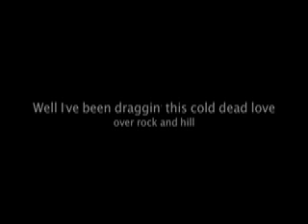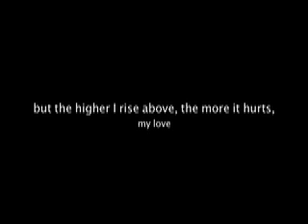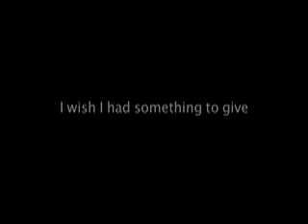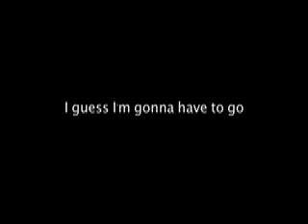I Wish I Had Something To Lose